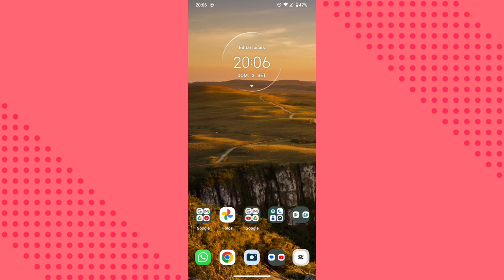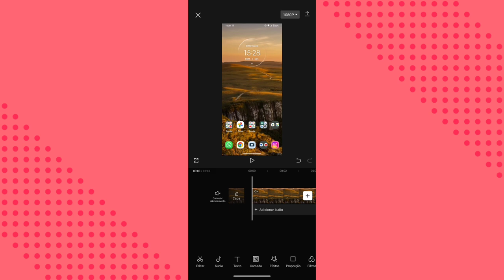COMO REMOVER O ÁUDIO ORIGINAL POR MEIO DO APLICATIVO CAPCUT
Fala Pessoal.
Nesse vídeo você vai saber como está removendo o áudio original de um vídeo no aplicativo capcut.